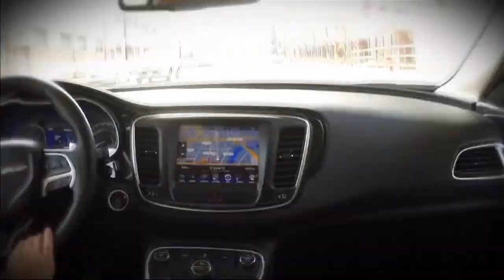Chicago's Best Spicy 3 Show Open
Bring on the spice! Elliott Bambrough and Brittney Payton are back at it trying to find the spiciest food in Chicago. There will be sweat, tears and plenty of fun!